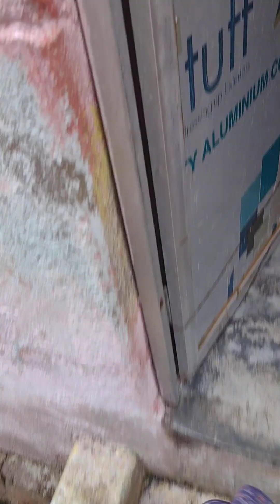hamare gaon ka vah Vikas